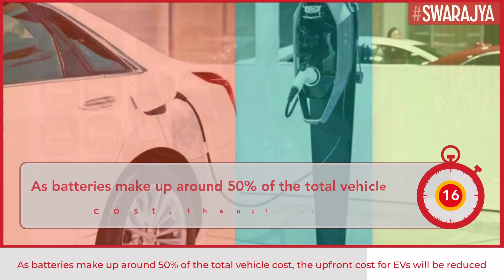Cheaper Electric Vehicles: Battery Swapping Policy Set For Roll-out In Three To Four Months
Niti Aayog is set to come up with a battery swapping policy for electric vehicles in the next three to four months, according to an Economic Times report.

The policy will mean that EV owners will not necessarily have to own the battery. Since batteries make up around 50 per cent of the total vehicle cost, the policy will cut down the upfront cost of electric vehicles.

EV owners will have the flexibility to swap their batteries at specific stations within a few minutes. They could then charge batteries at their home.